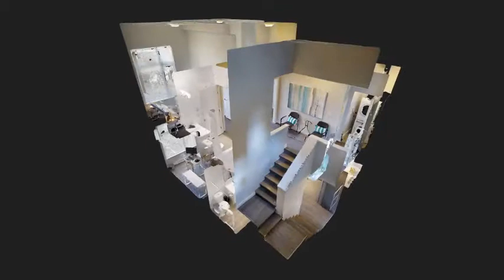527 Carnavon St 3 Bed 3 Bath SHORT INTRO